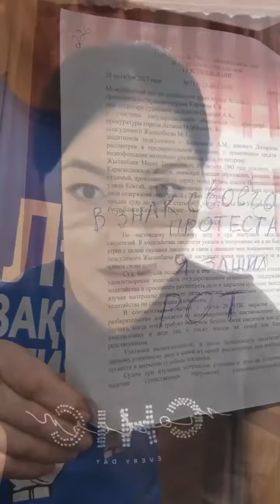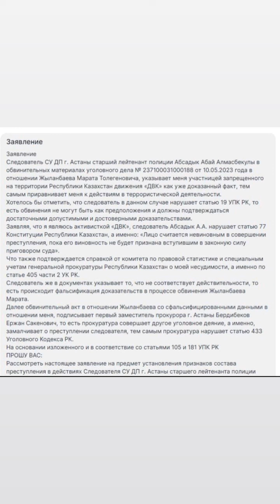ЖАННА САРСЕНОВА: ДЕЛО МАРАТА ЖЫЛАНБАЕВА СФАБРИКОВАНО!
ПРЕСТУПНЫЙ СГОВОР СЛЕДОВАТЕЛЯ ДЕПАРТАМЕНТА ПОЛИЦИИ Г.АСТАНА СТАРШЕГО ЛЕЙТЕНАНТА ПОЛИЦИИ АБСАДЫК АБАЯ АЛМАСБЕКУЛЫ И  ПЕРВОГО ЗАМЕСТИТЕЛЯ ПРОКУРОРА Г.АСТАНА  БЕРДИБЕКОВА ЕРЖАНА САКЕНОВИЧА

Следователь в деле Марата Жыланбаева нарушает статью 19 УПК РК, то есть обвинение строит на тех доказательствах, которых НЕ БЫЛО.
Я, Сарсенова Жанна, не связана с запрещенным на территории Республики Казахстан движением «ДВК» и это подтверждается справкой от комитета по правовой статистике и специальным учетам генеральной прокуратуры Республики Казахстан об отсутствии судимости, а именно, судимости по статье 405 части 2 УК РК.
Все действия следователя Абсадык А. заверяет первый заместитель прокурора Бердибеков Е., тем самым умалчивая факт противоправных действий следователя и покрывая его.